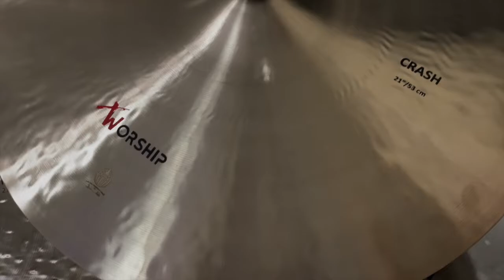Diril Cymbals Code Drum Heads and Spinelli Drums.